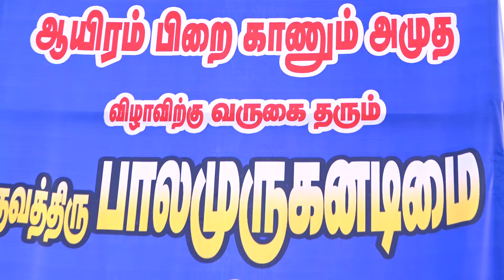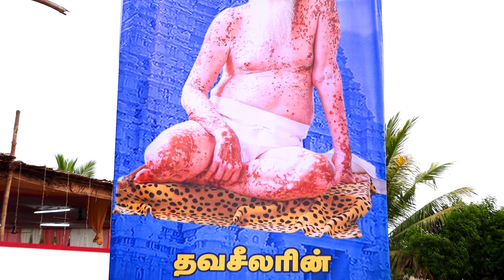Sevai Chemmal M SP Karuppiah Chettiar 80th Birth Day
Deivam Digitals, Karaikudi 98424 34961, 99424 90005.